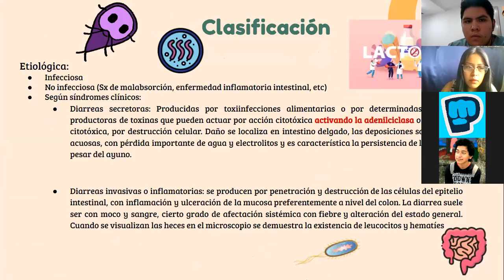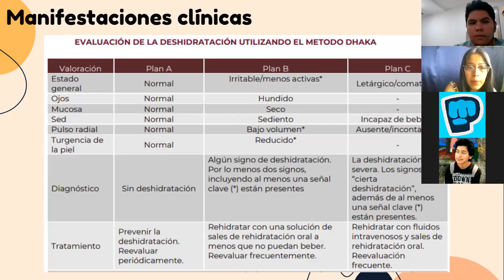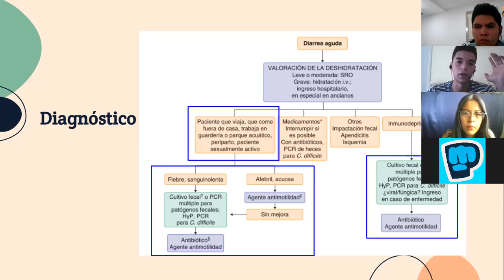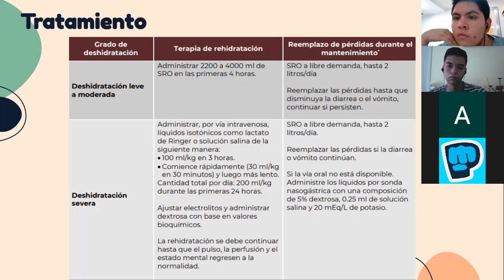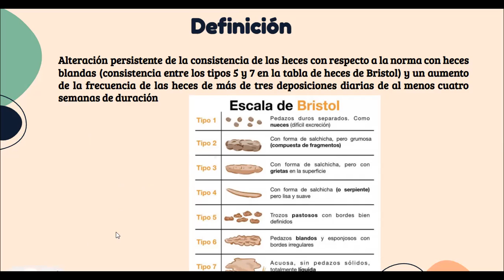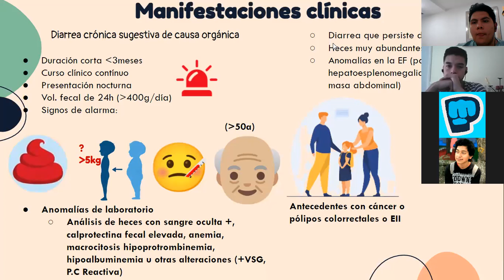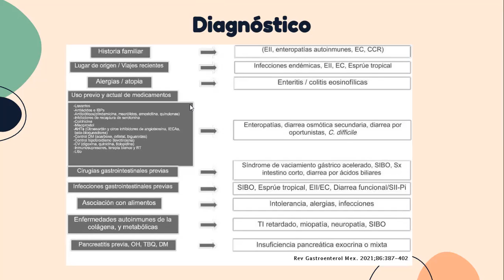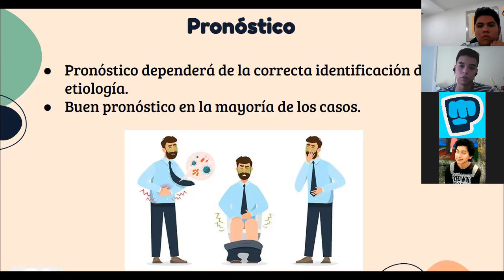Sx Diarreico agudo y cronico Parte 2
Aqui les dejamos la segunda parte de la exposicion del tema de Sx diarreico